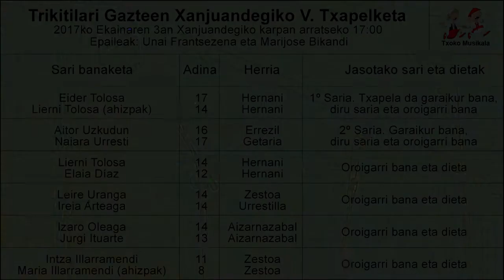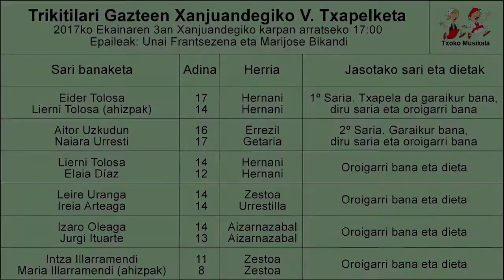201706030103 Aitor Uzkudun eta Naiara Urresti, Trikitilari Gazteen Sanjuandegiko V Trikiti Txapelke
2017ko ekainaren 3an, ospatu zen Trikitilari Gazteen Sanjuandegiko V.Trikiti Txapelketa, bertan parte hartu zuten ondorengo trikitilariak:

Hernaniko Lierni Tolosa eta Elaia Diaz
Zestoako Leire Uranga eta Urrestillako Iraia Arteaga.
Aizarnazabalgo Izaro Oleaga eta Jurgi Ituarte.
Zestoako Intza eta Maria Illarramendi ahizpak

Bideoan, Errezilgo Aitor Uzkudun eta Getariako Naiara Urresti Trikitilari Gazteen Sanjuandegiko V. Trikiti Txapelketan.
Bigarren saria lortu zuten Txapelketan.